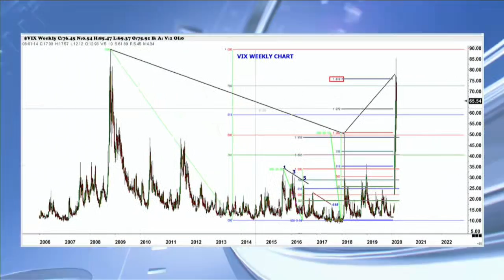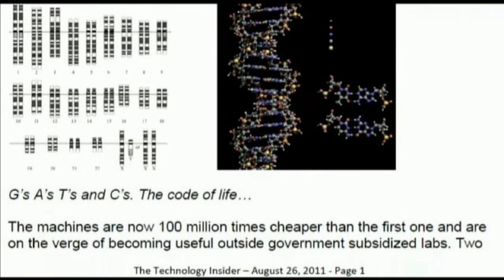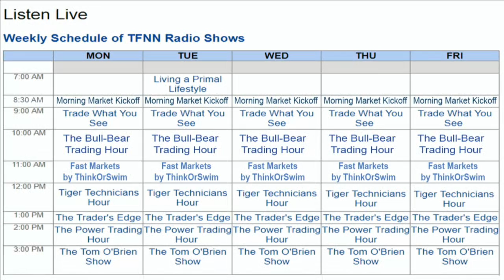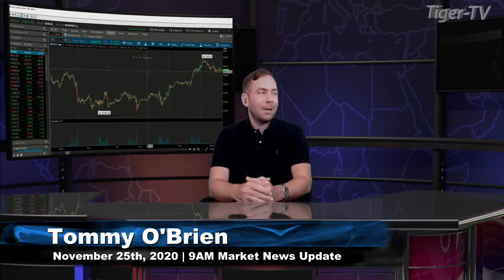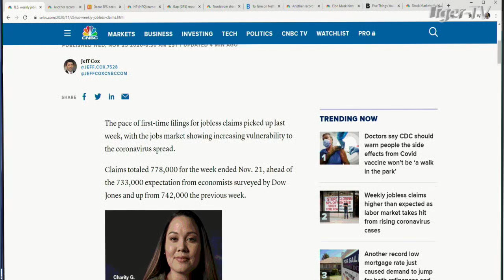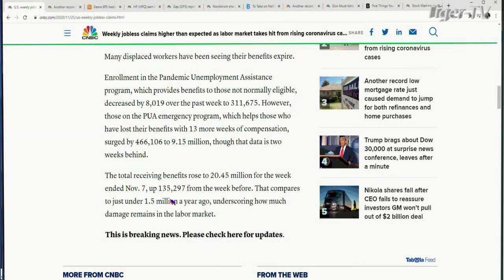November 25th, 9AM ET Market Update on TFNN - 2020